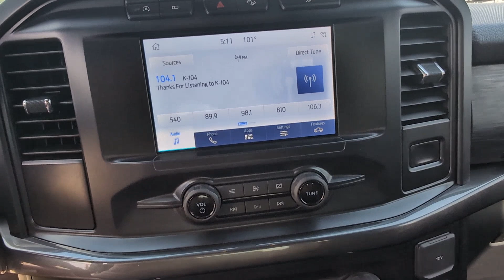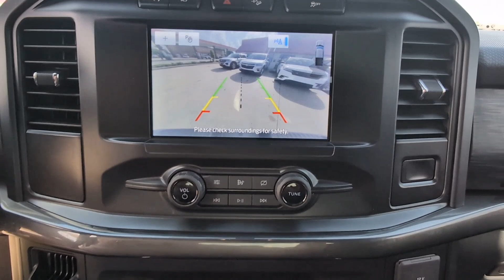2021 Ford F-150 West Monroe, Monroe, Ruston, Rayville, Winnsboro LA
Pre-Owned 2021 Ford F-150  available at CarZone USA located in 200 Well Rd, West Monroe, LA, 71291.
Stock#: C47724 - VIN#: 1FTEW1EPXMFC47724

Servicing the West Monroe, Monroe, Ruston, Rayville, Winnsboro area.

Your next car could be the  2021  Ford F-150.  Enjoy a new level of ease and confidence whether at work or play when you're in this F-one-fifty. Available features let you customize its hard-working bed, and a unique combination of military grade aluminum alloy and high-strength steel give you the edge with class-leading towing and payload capabilities.  These are just some of the great options this vehicle comes with: Intelligent Auto on/off High Beams, V6 Cylinder Engine, Four Wheel Drive, Back-Up Camera, WiFi Hotspot, Alarm, Bluetooth® Connection, Stability Control, Intermittent Wipers, Split Bench Seat. Don't miss the opportunity to get into this F-one-fifty, the pickup that's at the head of its class. Our team will give you an outstanding test drive experience. Stop in today!